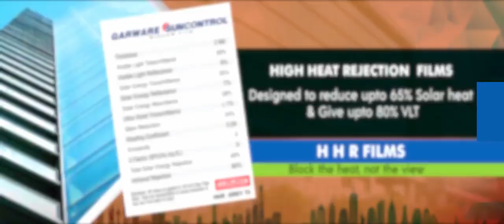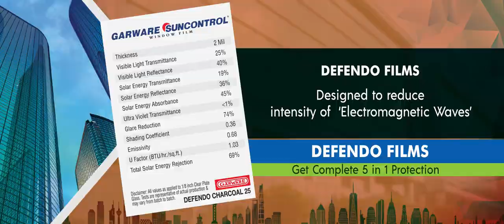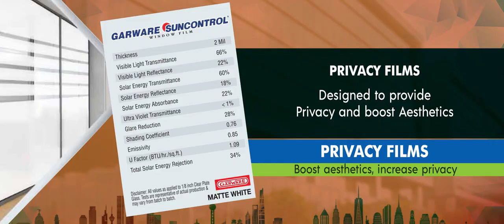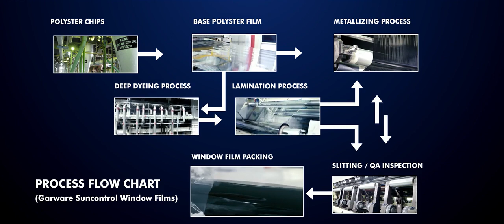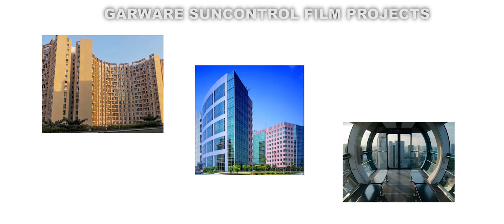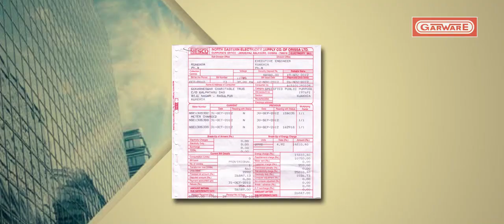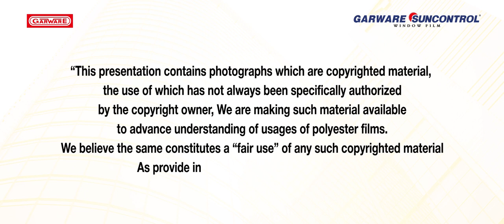Garware Suncontrol Window Films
Don't let the UV rays peeping through your glass windows harm you. We bring to you Garware SunControl Window Film and soak in the Vitamin D as much as you want without stressing about the harmful UV rays.